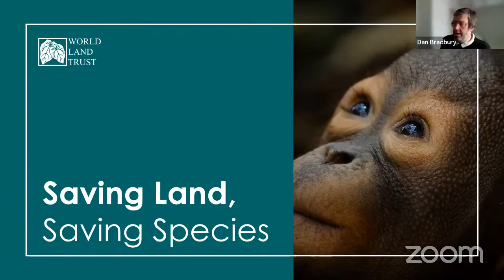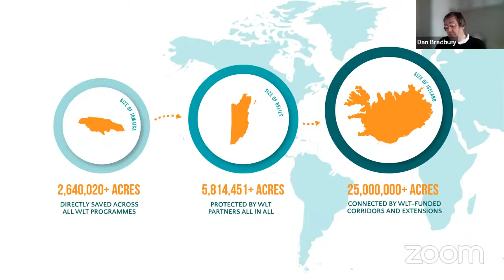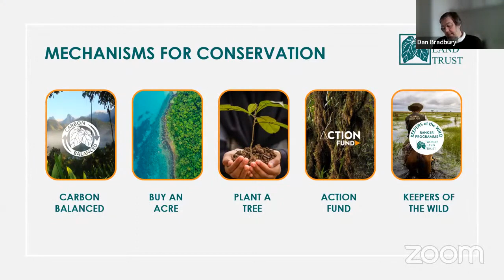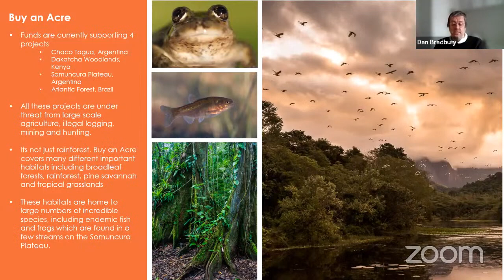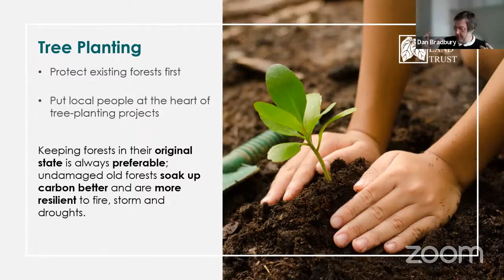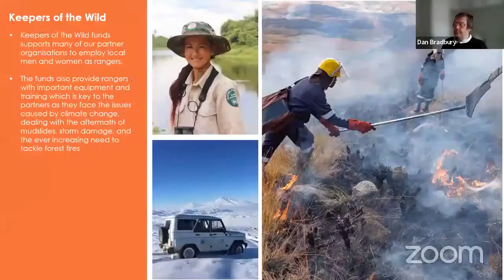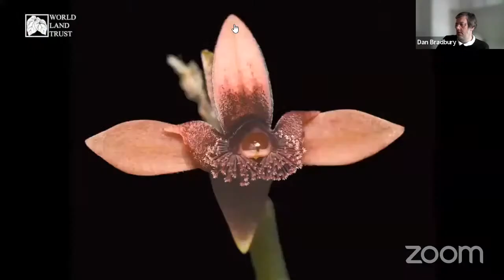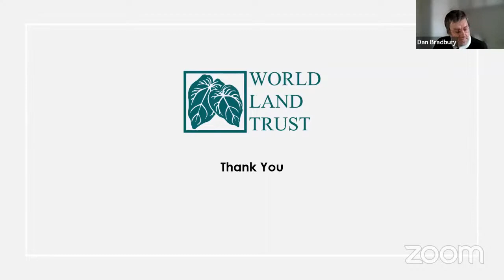Dan Bradbury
Dan joined the World Land Trust team in January 2013, in a role that was responsible for developing the Trust's digital media presence. In 2022 Dan became Director of Brand and Communications with specific responsibility for developing and implementing communications, brand, and marketing strategies with a focus on fundraising. Dan studied Illustration and has been passionate about the natural world since being a child, with a particular interest in birds.